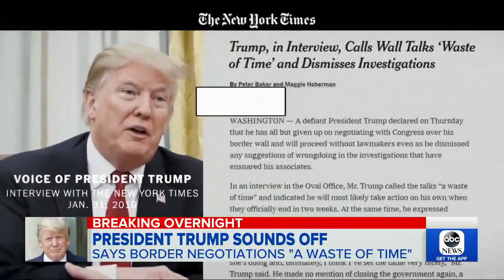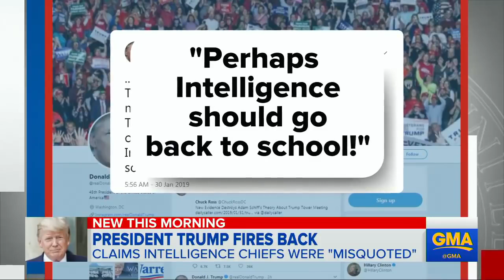Trump slams Congress's border wall talks as a waste of time